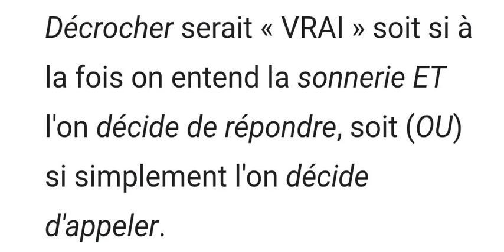Logique de Boole (algèbre), 1. Introduction